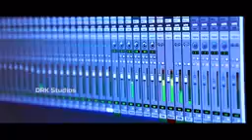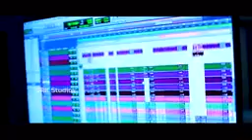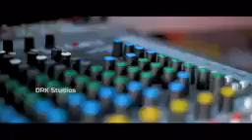Andhari Kosam Bahujana Jhanda Full Song | Patammathone Rambabu | DRK Studios | Jai Bheem